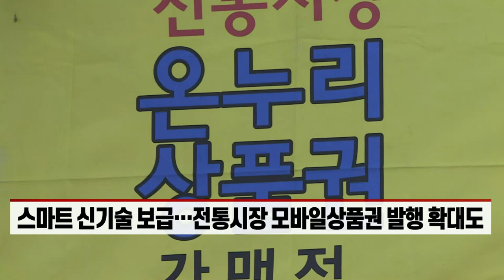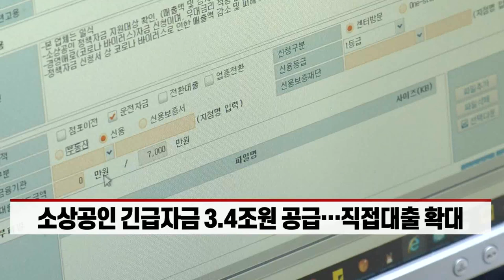소진공 "소상공인 경영정상화 총력... 온라인·디지털전환 집중 지원" (20220126)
조봉환 이사장 "소상공인 경영정상화 위해 적극 지원"
- 온라인 판로 확대 위한 단계별 프로그램 운영 예정
- 스마트 신기술 보급… 전통시장 모바일상품권 발행 확대도
- 긴급자금 신청 절차 간소화… 디지털금융 접목
- 소상공인 긴급자금 3.4조원 공급… 직접대출 확대